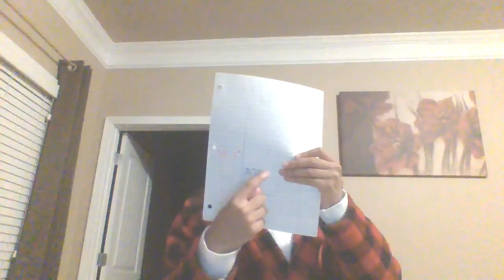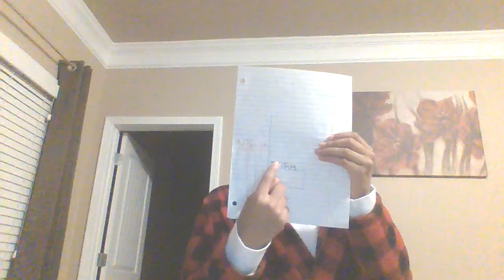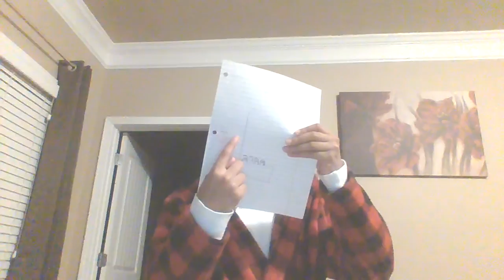THE MASKED SINGER DANCER SEASON 1 EPISODE 8: SEIZE YOUR MOMENT.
'The Masked Singer' reveals for all seasons - GoldDerby

The Masked Dancer (American TV series) - Wikipedia